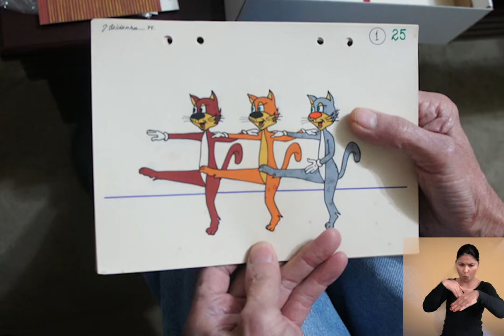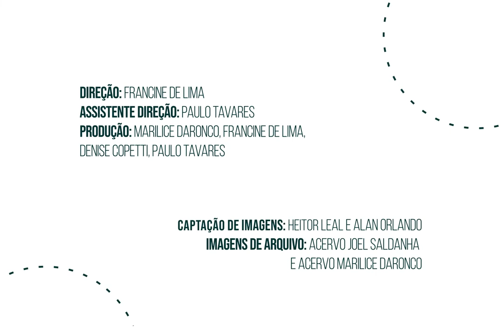Acervo Joel Saldanha - Artista Múltiplo (com Libras) - Episódio 02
Versão com libras.